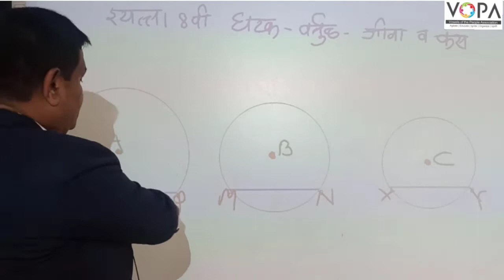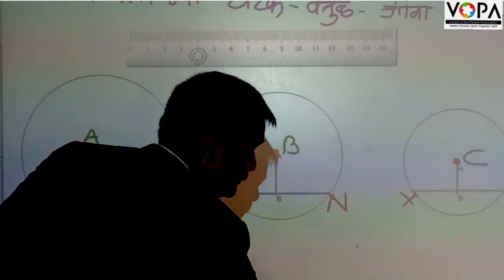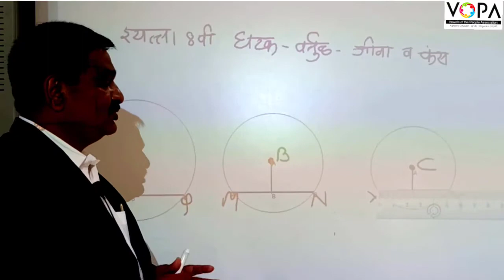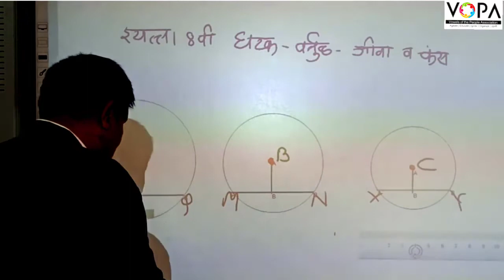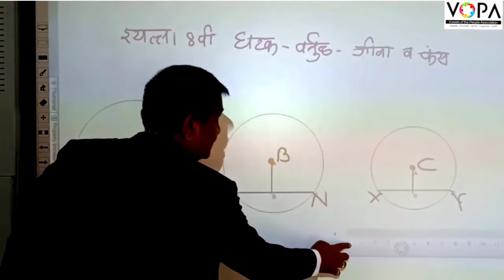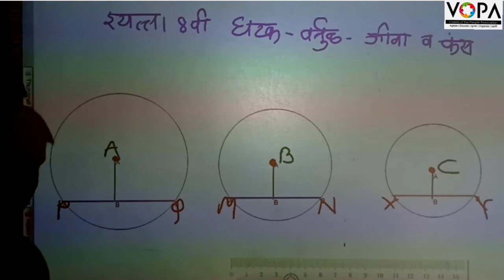8वी | गणित | वर्तुळ : जीवा व कंस | V3 | VSchool